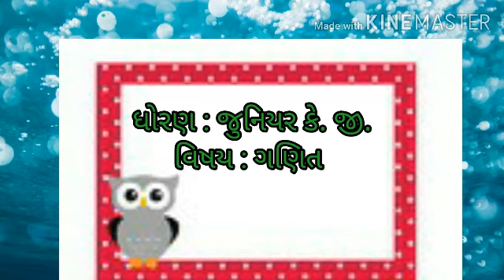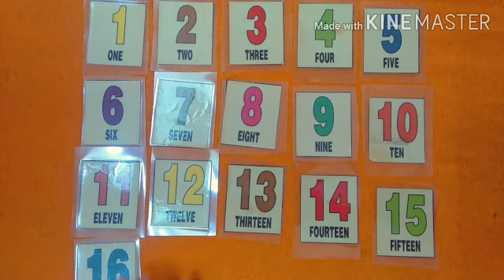L K G 25 1 to 20 ઓળખ